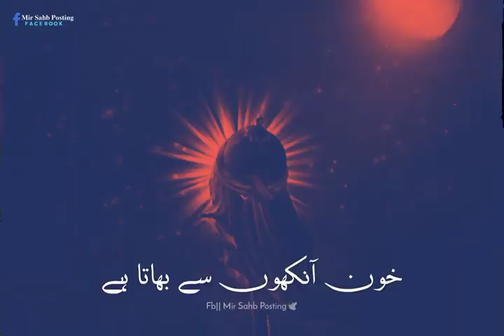Khooon Ankhon Se Bahata Hai 8 Days Left in Muharram 2022 1444 Noha Status By KarbaLa 72#shorts.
Khn oo8 Days Left in Muharram 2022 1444 Noha Status By KarbaLa 72#shorts

Declaimer|| We Don't give any permission to upload our content on other websites without our permission.If anyone upload our content without our permission than our any team member strike it.So be care full.